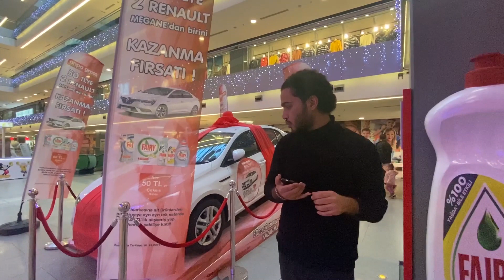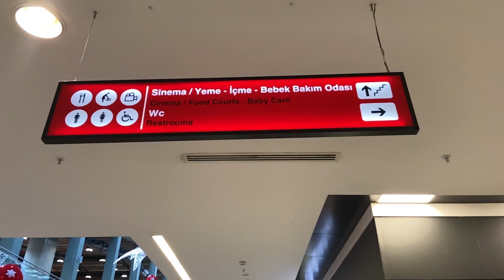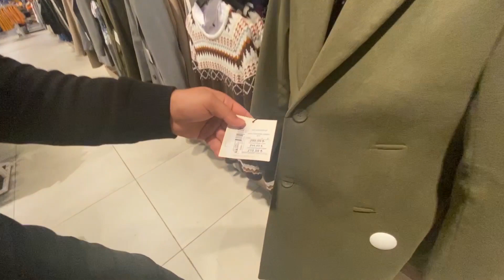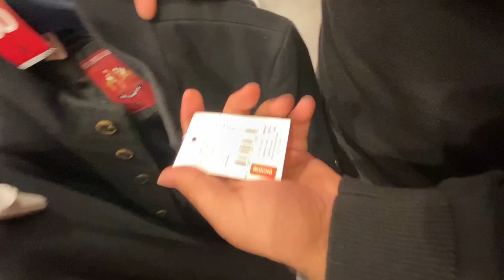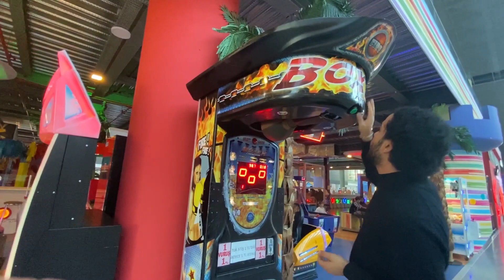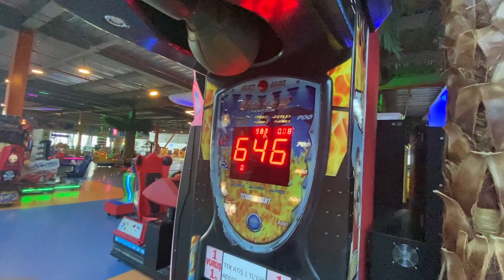أرخص المولات للتسوق في اسطنبول - cheapest mall in istanbul🛒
مول أوتلت 212

‏212 İstanbul Power Outlet
مكانه في اسطنبول الاوروبية في منطقة باجلر قريب من مطار اتاتورك يبعد 8 كيلو
يضم المول اكثر 175 محل تجاري منوع
لجميع احتياجات الأسرة من ملابس و أحذية ومستلزمات الرياضة و اكسسورات و اواني منزلية من افضل الماركات التركية و بعض الماركات العالمية بأسعار مخفضه طول العام ، ويوجد في المول صالة ألعاب مغطاه للاطفال ، ودور سينما بتقنية 3D و صاله للتزلج و البولينج ومجموعه من المطاعم و المقاهي .

طريقة الوصول له من ميدان تقسيم بالمواصلات العامة:
أتوبيس 89t
أتوبيس 89c

لا تنسوا الإشتراك في القناة و تفعيل الجرس للتوصل بكل جديد ...💖
انستجرام: